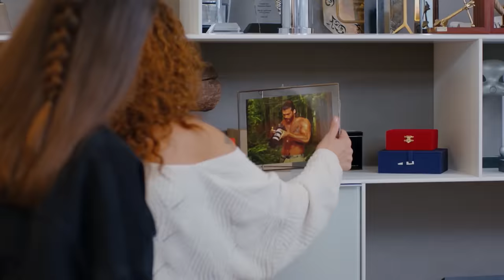Pehla Panchi | Day Dreamer in Hindi Dubbed Full Episode 22 | Erkenci Kus